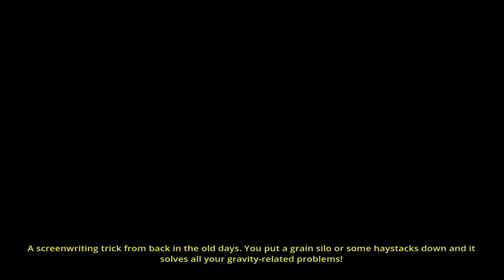The Deadly Tower of Monsters- Lets play part 1